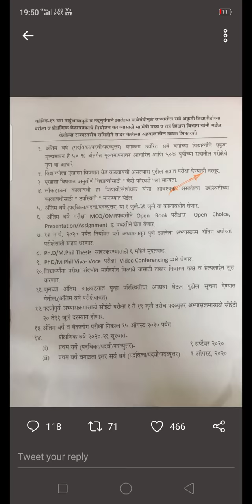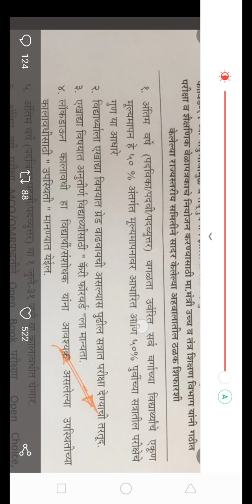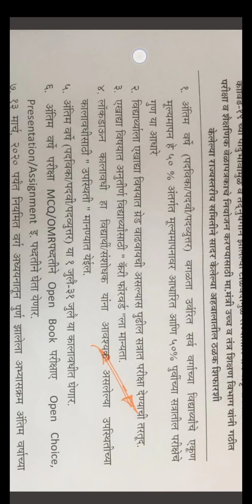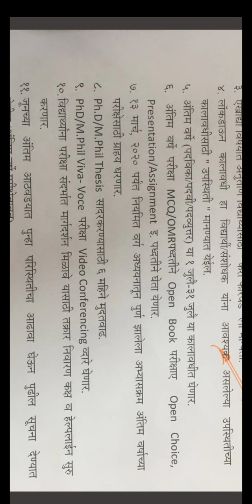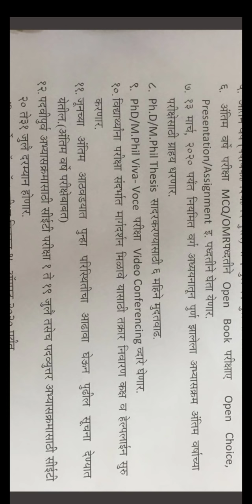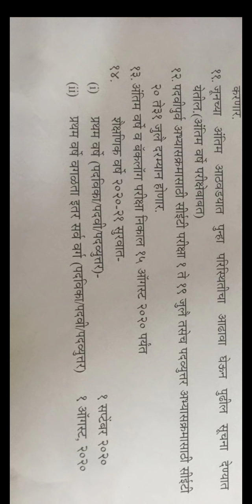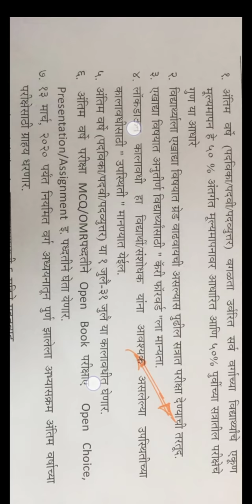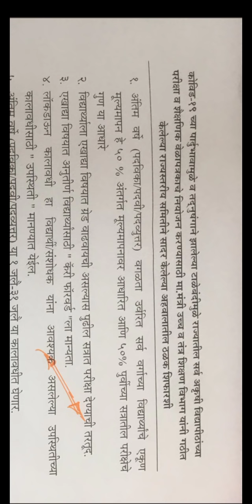Maharashtra Government Exam Cancel For Diploma Degree Postgraduate